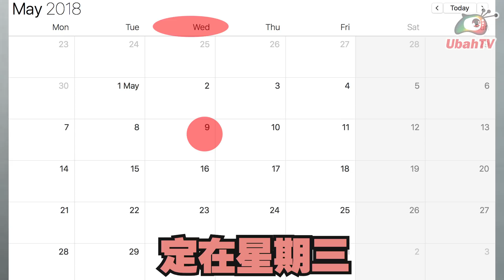破解国阵手段的四大招数 | Ubah劲报 第14集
国阵为了保住政权，耍了不少手段。

很多网友频频问，
选区重划通过了，希盟能赢吗？
社团注册局拒绝通过希盟共同标志的注册，如何是好？
投票日定在星期三，希盟有什么对策？
我们知道大家是关心选情，也对国阵的不折手段的感到心急如焚。

看这里！让 Xiao Tao 小桃  为大家整合，告诉你破解这些手段的招数！